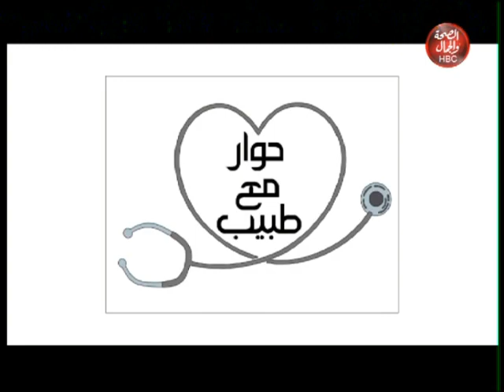حوار مع طبيب| جراحة العظام والكسور والام العمود الفقري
تقديم| عزة الشامي
الضيوف| د/ محمد ابراهيم العطار اخصائي جراحة العظام والكسور والام العمود الفقري